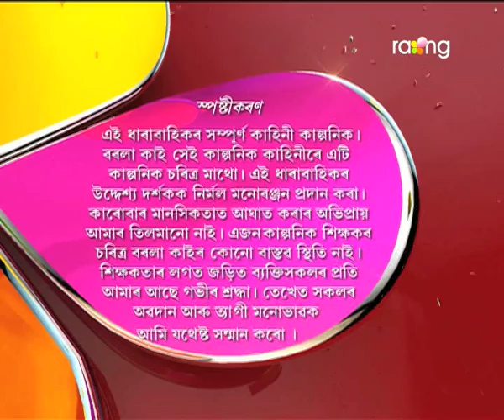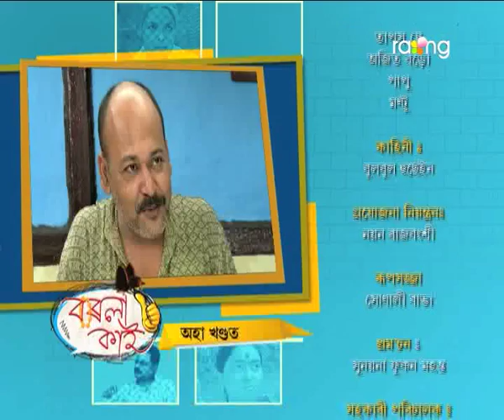Borola Kai - বৰলা কাই | 13th July 2017| Full Episode | No 694